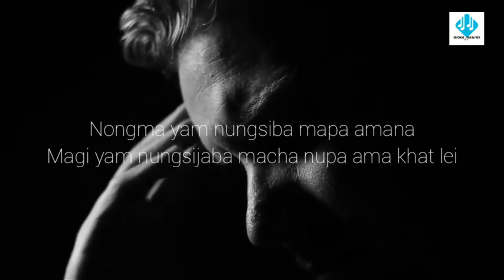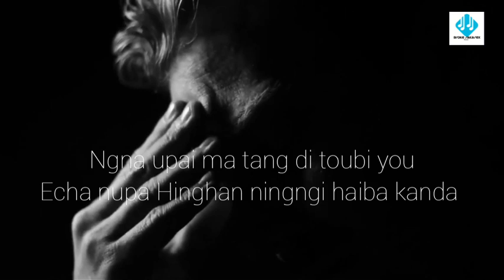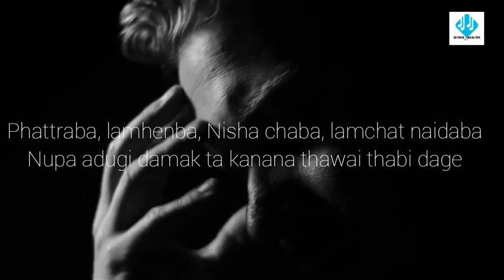Mapa na macha gi damak || T. Ramakanta speech video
T. Ramakanta speech video

About this video : The incredible love of father..

*Discrimination : This channel and video doesn't promote and encourage any illegal activity. This channel and video is meant for education purpose and entertainment.

Video footage : All video footage used is either licensed through either CC-BY or from various stock footage website.

* Our fucus is to inspire, motivate and encourage to all viewers.

❌ Please do not re-publish or in any form made available on other medium

My lab microphone
=15eeb2a2f4d4531f90bffe76500b4e5b#